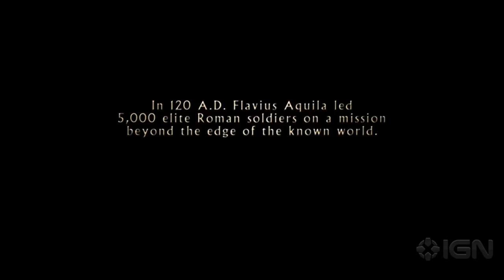The Eagle: Movie Trailer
The feature trailer for the Roman epic adventure movie The Eagle, starring Channing Tatum and Jamie Bell. Can the legionnaires survive this dangerous quest?